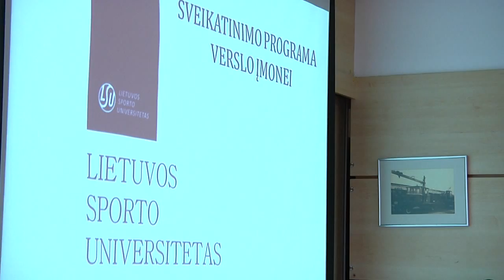LSU sveikatinimo programa „Lietuvos geležinkelių" darbuotojams